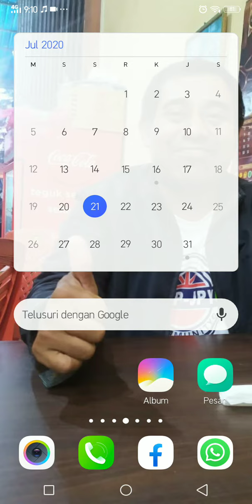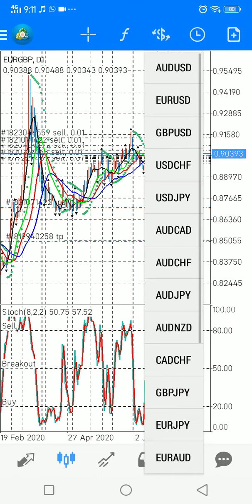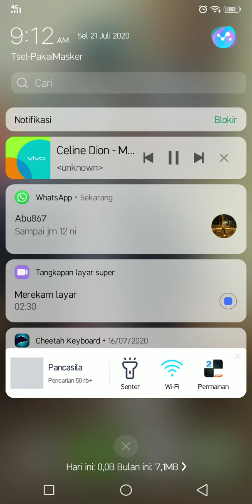Live akun real trading forex #34